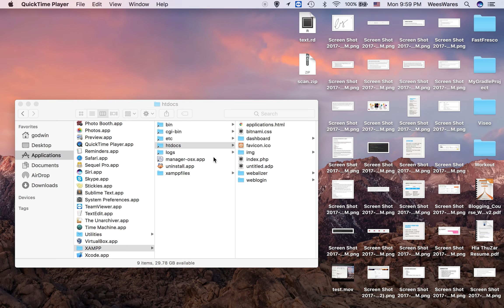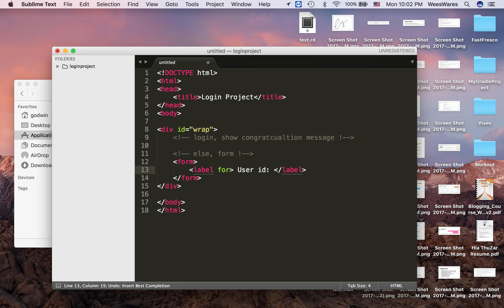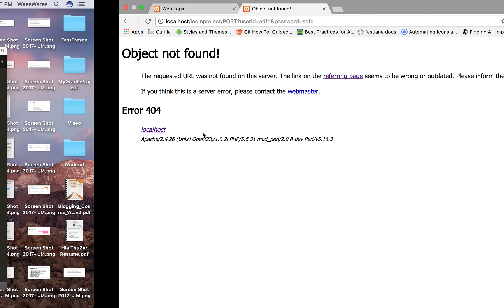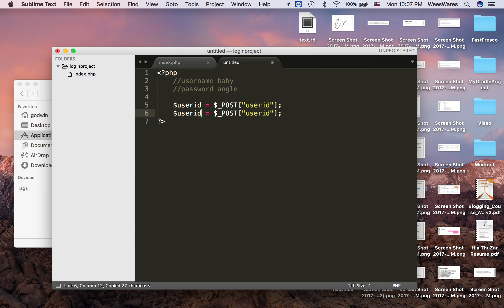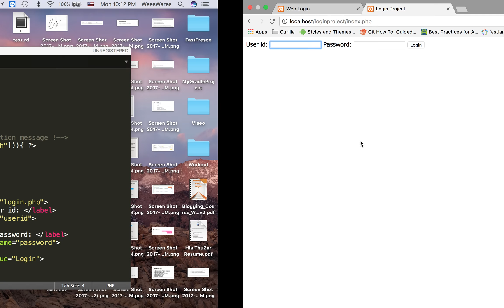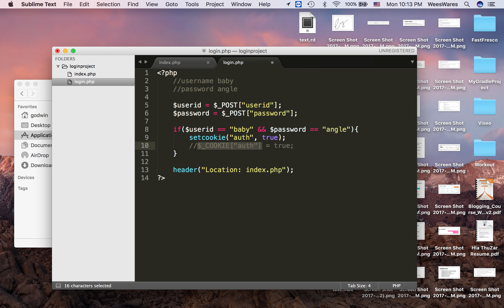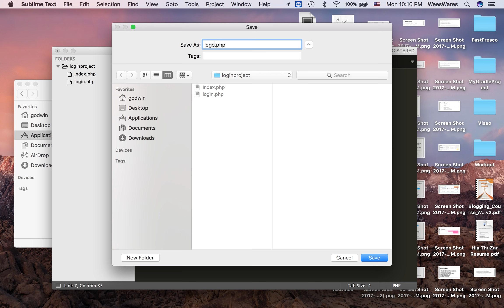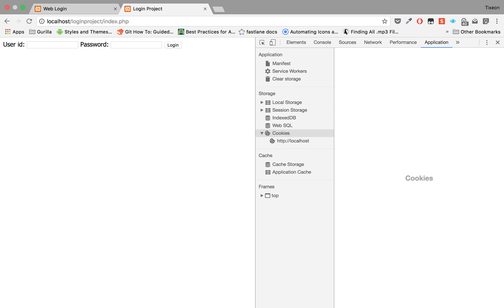Teaching my girl PHP series ep 3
This is 3rd ep of how I teach my girlfriend to write code in PHP.  **IMPORTANT - The following video series is on Burmese native language.**